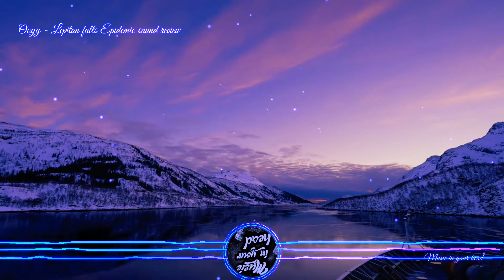Ooyy - Lepiten falls bass boosted🎧 Epidemic sound review Upgrade Ooyy Lepiten falls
Ooyy - Lepiten falls Epidemic sound review/bass boosted/bass boosted songs 2021

чтобы не пропустить новые видео)) Ваша поддержка очень важна и неоценима) большое спасибо всем, кто подписался🥰🥰🥰❤️🎧🎧🎧

Скачать и прослушать музыку вы можете на сайте Epidemic Sound по ссылке ниже:
Данный сервис предоставляет месяц бесплатного пользования музыкальной библиотекой и неограниченного скачивания музыки, как для личного, так и для коммерческого использования. Пользуйтесь😊😊🎶🎶🎶

На канале "Music in your head" вы найдете музыку разных направлений и жанров, переходите по ссылкам ниже и наслаждайтесь 🎧